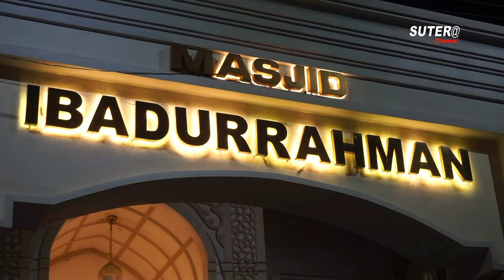CERAMAH BUGIS | MUSTAJAB DOA DITERIMA | MASJID IBADURRAHMAN | SAYYID KH. SYAFARUDDIN LATIF ALMAHDALY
Peringatan maulid nabi besar Muhammad SAW 1446 hijriyah, masjid Ibadurrahman Pincengpute Kelurahan Mattirotappareng Kecamatan Tempe Kabupaten Wajo,

Pembawa ceramah hikmah maulid
Sayyid KH. Syafaruddin Latif Al Mahdaly

Nantikan terus tayangan ceramah maulid berikutnya dari berbagai mesjid di Kabupaten Wajo.